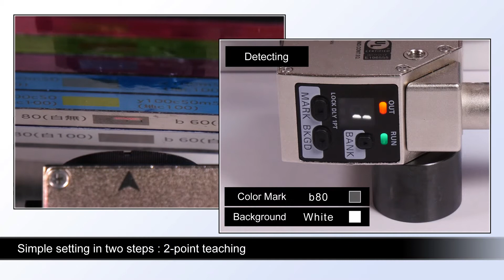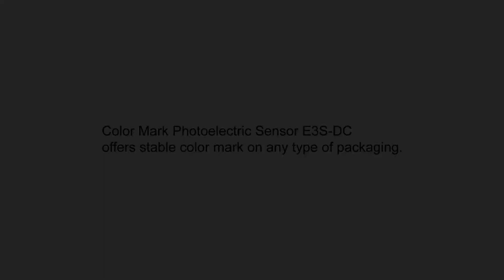E3S DC - High-performance photoelectric colour mark sensor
The E3S-DC sensor provides reliable color mark detection for standard as well as challenging applications, especially registration marks in packaging.

-Capability to distinguish slight colour differences
-Fast response time of 50 μs
-Bank switching up to 9 memories
-RGB data transmission function
-Easy configuration by teach button or IO-link
-IO-link V1.1 communication and functionalities